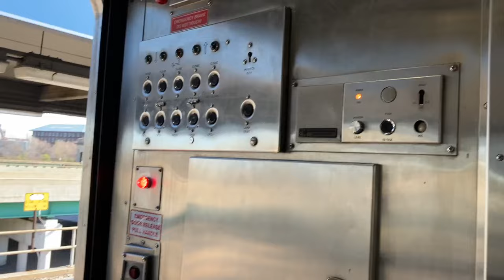The South Shore Line's Massive Upgrade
References:
Repair icons created by Freepik - Flaticon
Canal icons created by Freepik - Flaticon
Train station icons created by Freepik - Flaticon